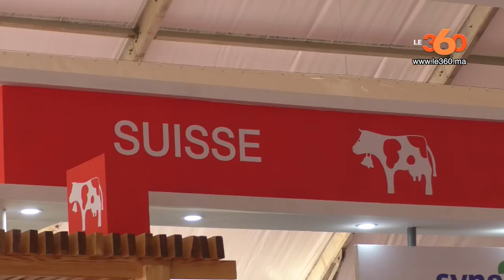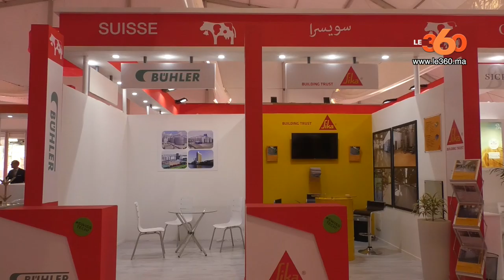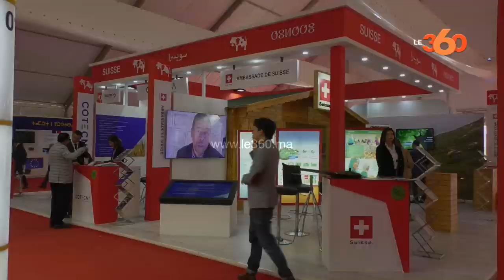Le360.ma • SIAM 2019: la suisse pays à l'honneur de 14e édition